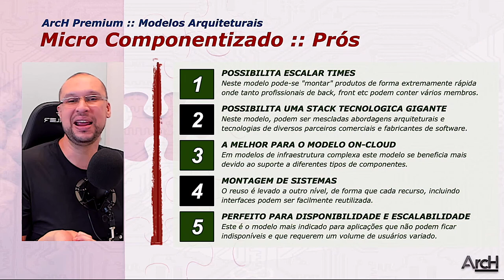5 TOP Prós da Micro-Componentização | Modelo Arquitetural | Arquitetura de Software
Vale a pena MICRO COMPONENTIZAR? Conheça as 5 principais vantagens do modelo micro-componentizado.

A primeira decisão de design na Arquitetura de Software é (ou deveria ser) o modelo arquitetural ou seja a grande forma como será segmentada ... mas porque? Simples, é com base nesta decisão que todas as demais decisões técnicas são tomadas.